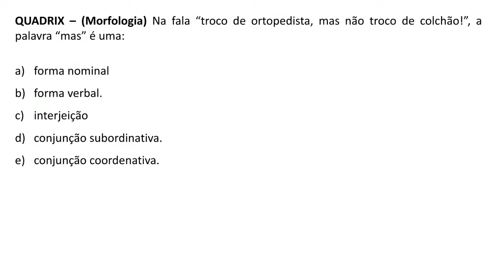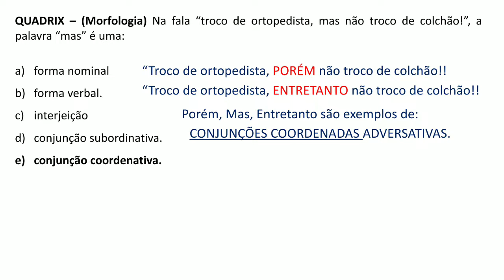Questão 171 - Português - Morfologia - Banca: QUADRIX